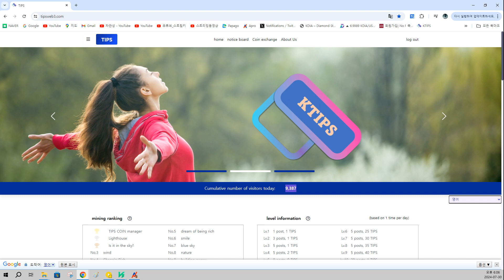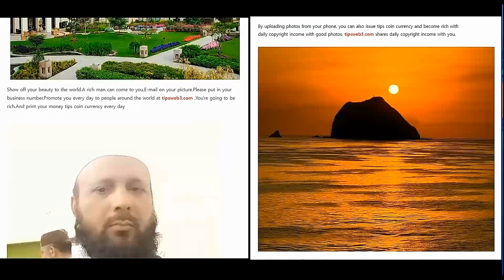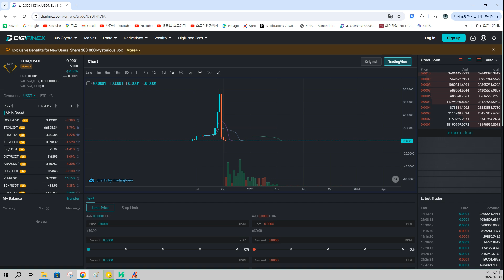Mirakelmynten som gjorde $100 til $80.000.000 TIPS COIN CEO Bitcoin Siste analyse